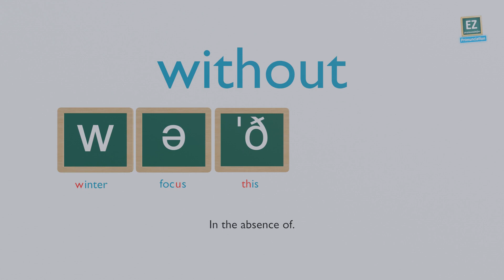How to pronounce without ?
In the absence of.